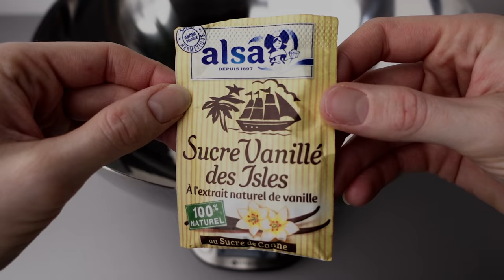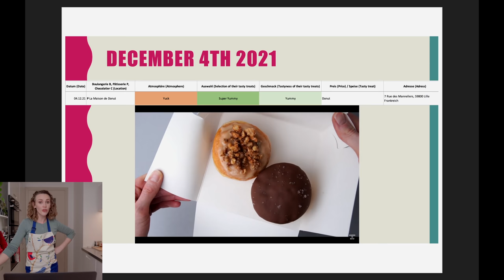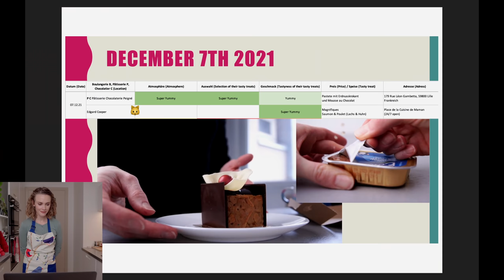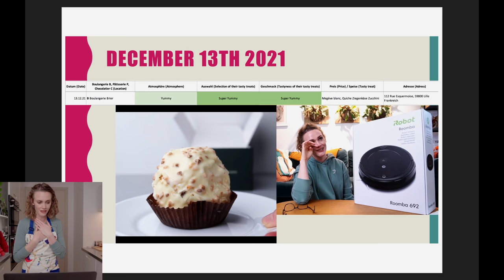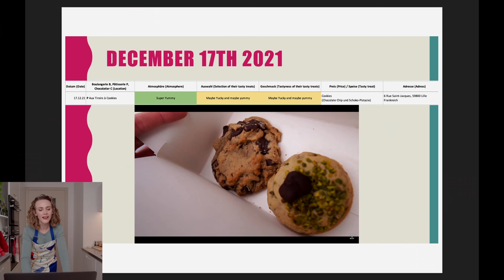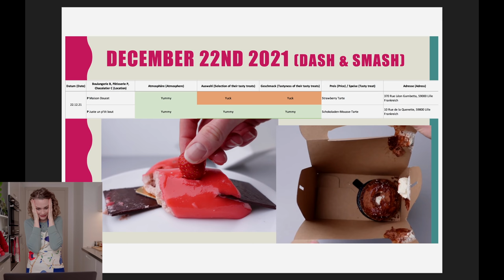VLOGMAS 2021 | DAY 25 | YOU’VE STOLLEN MY HEART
Thank you everyone. Thank you for this wonderful gift of a month. I'm going to take a nap now. See you in 2022.

The Lille Begonia
Place de la Cuisine de Betsy, 59800 Lille

I used the following Stollen recipe, tweaked a bit to my preferences (no rum, golden raisins, orange zest, etc.)

HOYAMYGOSH!
BP 61079
LILLE CEDEX 59011
FRANCE

00:00 Making Stollen
13:10 Gifts and gratitude
21:03 Mario’s Vlogmas presentation
29:38 Tasting the Stollen
31:53 Thank you
33:15 Cats